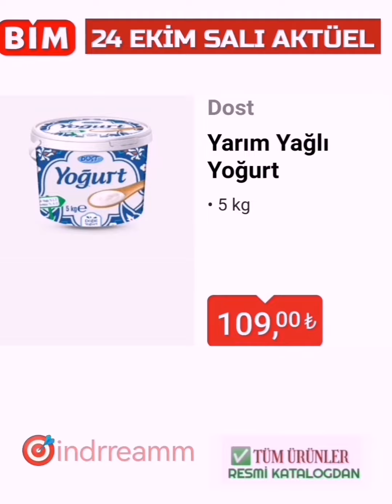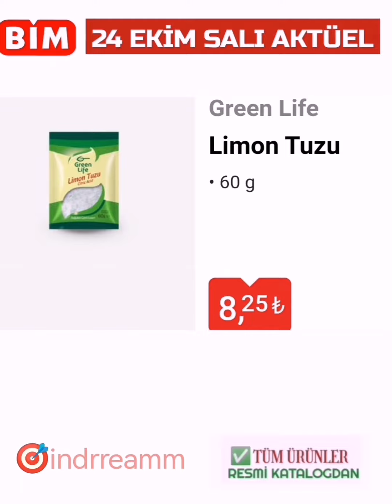BİM 🎯24 EKİM SALI AKTÜEL